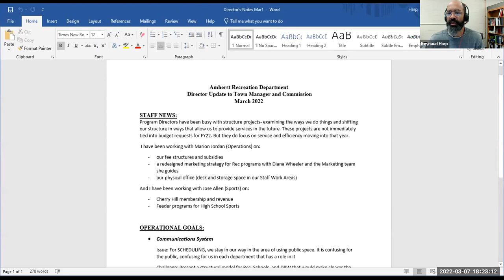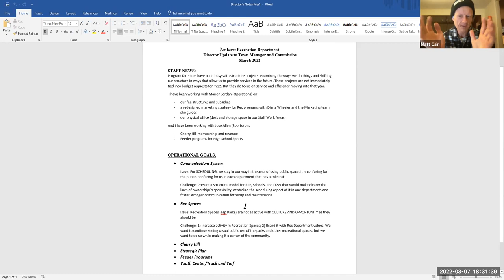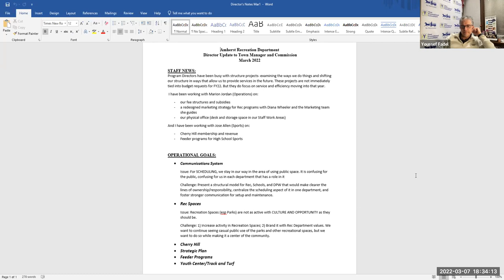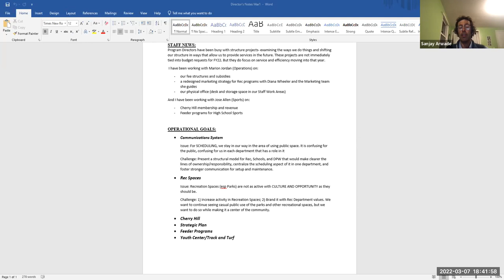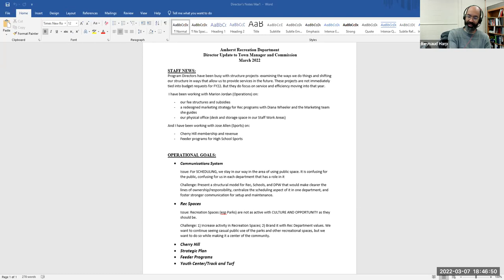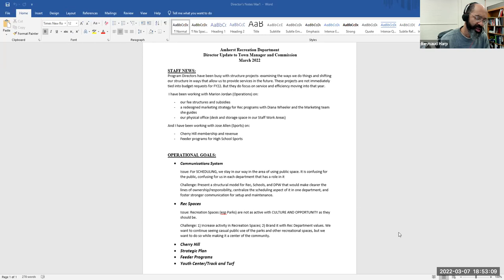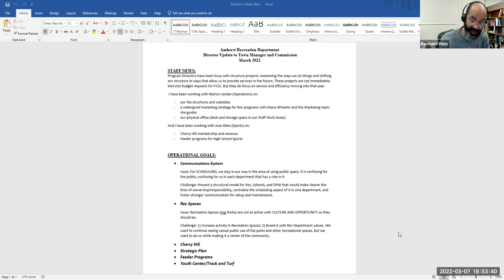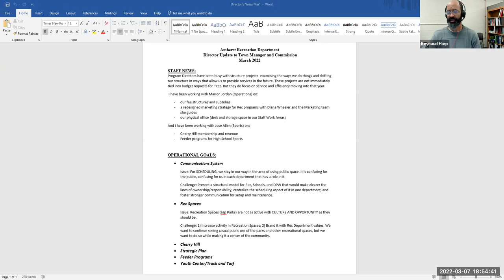Recreation Commission Meeting Mar 7, 2022